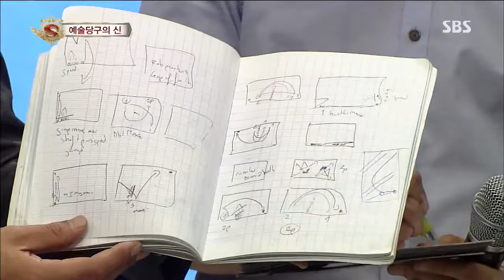스타킹 Starking 130907 #26(7)